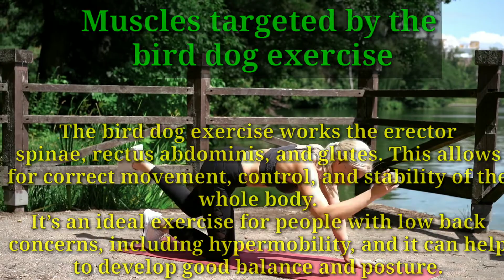Bird Dog Crunch